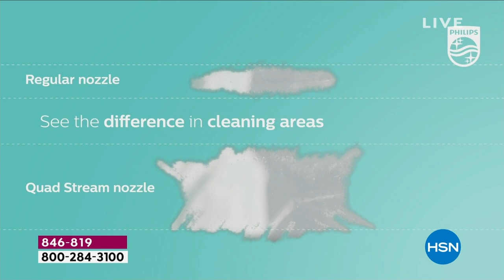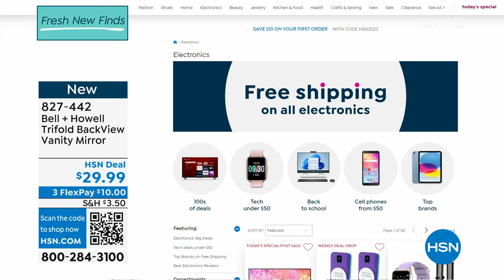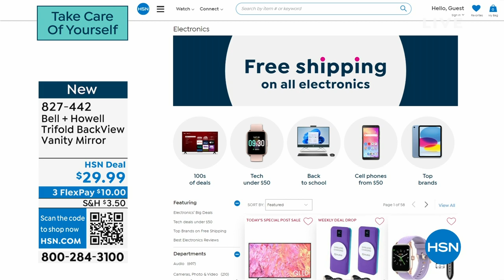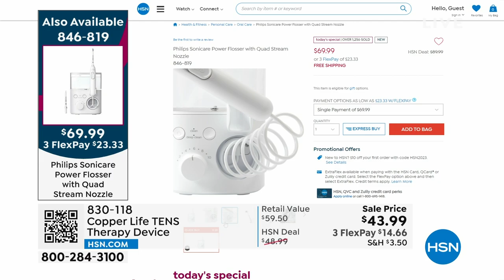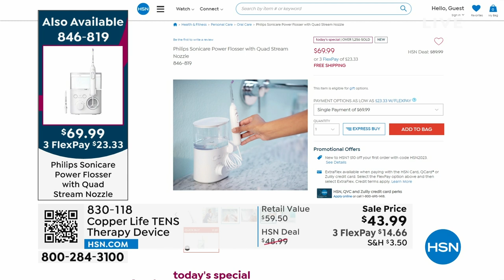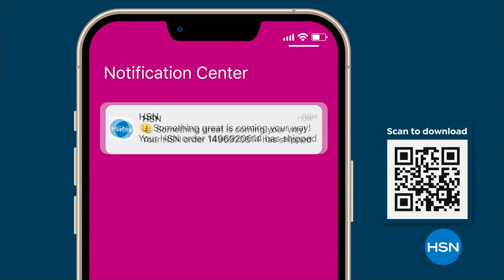HSN | Take Care Of Yourself 08.07.2023 - 01 AM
Shop self care products that will invigorate and inspire you to take care of yourself.